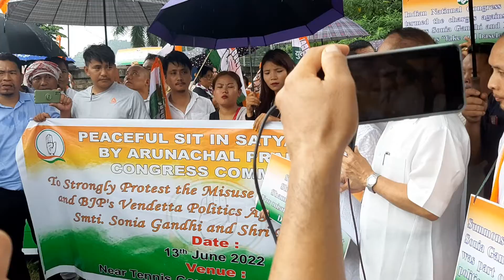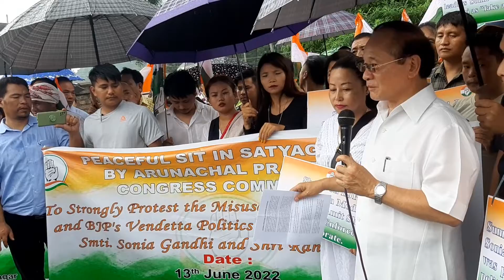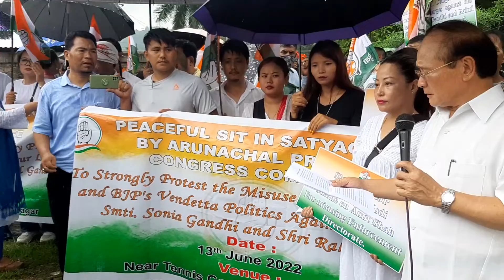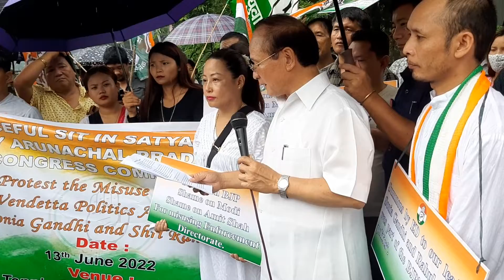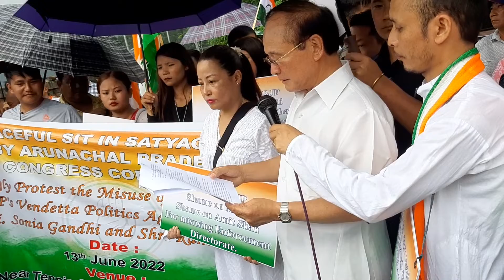APCC protest rally bcoz BJP Government misused ED